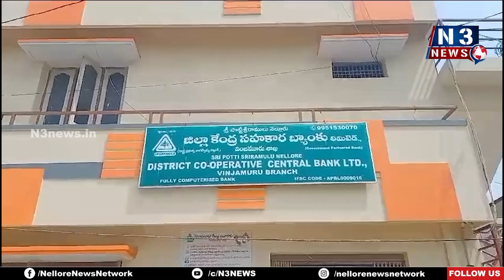రూ.2వేల 500 కోట్ల ట‌ర్నోవ‌రే ల‌క్ష్యం | Central Bank CEO | Vinjamur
- వింజ‌మూరులో జిల్లా సెంట్ర‌ల్ బ్యాంక్ సీఈవో చ‌ల్లా శంక‌ర్‌బాబు